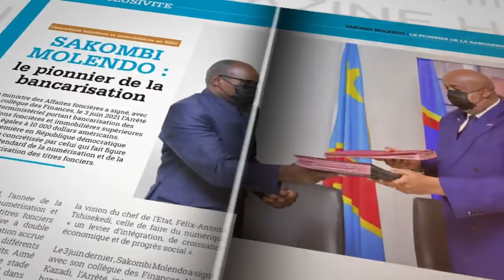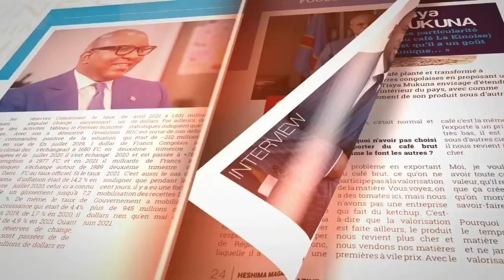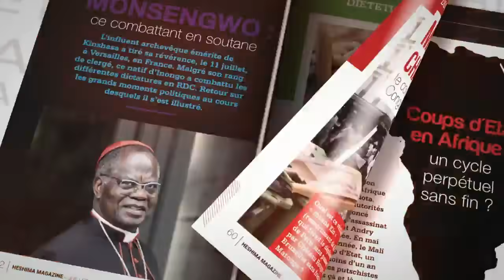DU DECOUVERTE SUR L'EXPLOITATION DE CUIVRE ET L'OR , SAMA LUKONDE EN COLERE .MAITRE JEOL KITENGE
DU DECOUVERTE SUR L'EXPLOITATION DE CUIVRE ET L'OR , SAMA LUKONDE TRES EN COLERE .MAITRE JEOL KITENGE
Rejoignez cette chaîne pour bénéficier d'avantages exclusifs :